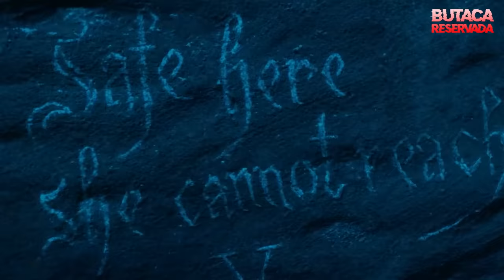DAMSEL (2024) | Resumen en 10 Minutos (NETFLIX)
Una joven acepta casarse con un apuesto príncipe, pero descubre que todo es una trampa. Es arrojada a una cueva con un dragón que escupe fuego y debe hacer lo que sea para sobrevivir.

Damsel resumen película Millie Bobby Brown